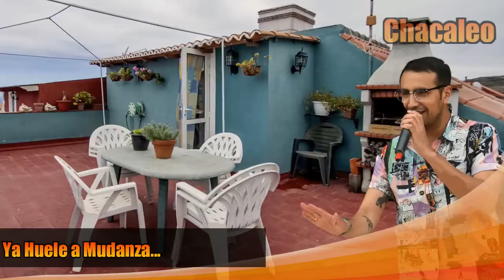Ante Riesgo de Despido en Tv Azteca, “El Capi” Pérez Firma con otra Televisora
Los mejores tiempos para  Carlos Alberto Pérez Ibarra, mejor conocido como “El Cap Pérez” quedaron atrás, y ante su probable despido en Tv Azteca, el comediante ya puso sus barbas a remojar, y firmó con una nueva televisora para evitar quedarse desempleado en caso de ser echado de la empresa del Ajusco.